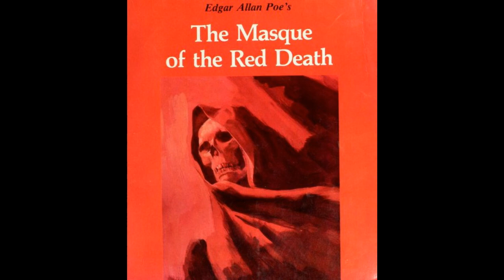The Masque of the Red Death | Edgar Allan Poe | Full Audiobook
UK Listeners
US Listeners

This chilling story of death and a decaying society will keep you on the edge of your seat from start to finish.

Experience the story as never before through our high-quality audio production, complete with a talented voice actor bringing Poe's words to life. Immerse yourself in the eerie atmosphere as the narrator's spine-tingling performance will make you feel like you are right in the middle of the story.

This audiobook is perfect for fans of classic horror literature, as well as those looking for a new listening experience. It's also great for people who love to listen to books while they are doing other things such as commuting, working out, or doing household chores.

Don't miss out on the chance to hear one of Poe's most famous stories in a whole new way. Click on the video now to start listening!